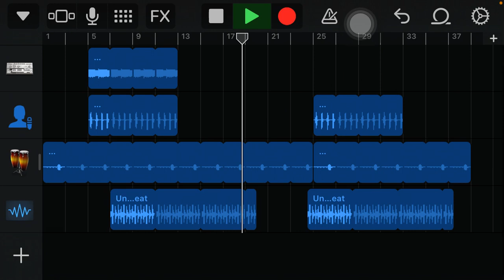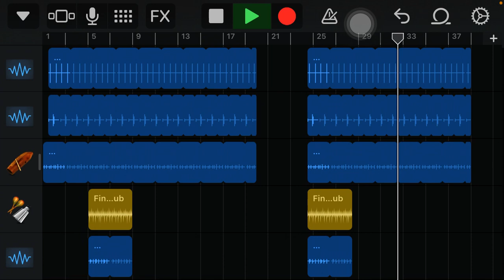Garage band || bass